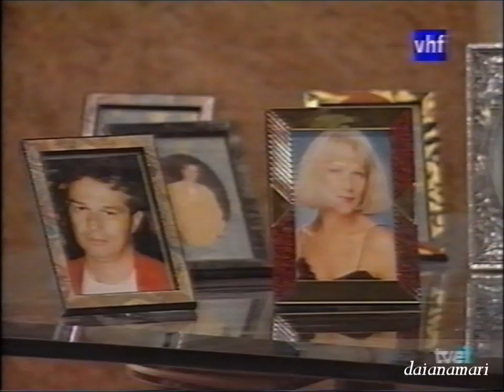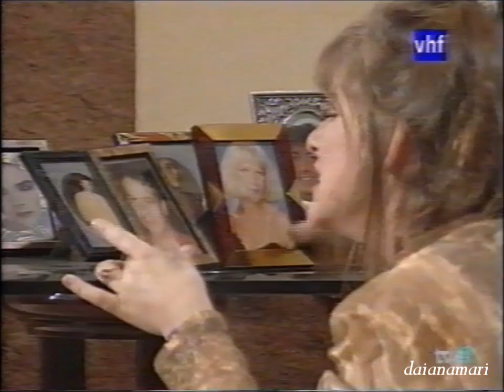Nano 162a- Gustavo Bermúdez y Araceli González